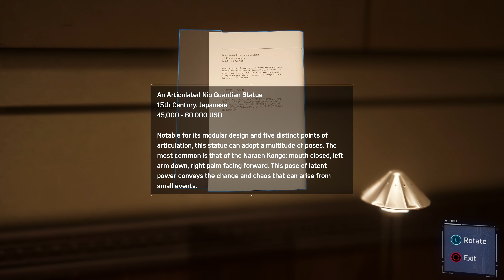Marvel's Spider-Man Remastered | Part 3 - Don't Touch the Art [4K60 No-Commentary]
CHAPTERS:
0:00 | INTRO
1:28 | Friendly Neighbourhood Spider-Man (Map Completion)
11:02 | For She's a Jolly Good Fellow (8th Main Mission)
16:06 | Friendly Neighbourhood Spider-Man (Map Completion)
21:14 | Fisk Hideout (Map Completion)
27:22 | Friendly Neighbourhood Spider-Man (Map Completion)
31:40 | Don't Touch the Art (9th Main Mission)
58:37 | Friendly Neighbourhood Spider-Man (Map Completion)
1:02:25 | Fisk Hideout (Map Completion)
1:07:13 | Friendly Neighbourhood Spider-Man (Map Completion)
1:10:44 | OUTRO
GAME SETTINGS:
4K - DLSS Quality
Max Settings - No Raytracing
GAME INFO:
Marvel's Spider-Man Remastered (2022).
Developed by Insomniac Games & Nixxes Software.
Published by PlayStation.

'Marvel's Spider-Man Remastered on PC introduces an experienced Peter Parker who’s fighting big crime and iconic villains in Marvel’s New York. At the same time, he’s struggling to balance his chaotic personal life and career while the fate of Marvel’s New York rests upon his shoulders.'
SOCIALS:
SPECS:
RAM -  Crucial Ballistix 24GB RAM @3200Mhz
SSD - Crucial P3 2TB M.2 NVME SSD
MOBO - ASUS Prime B450M-A II